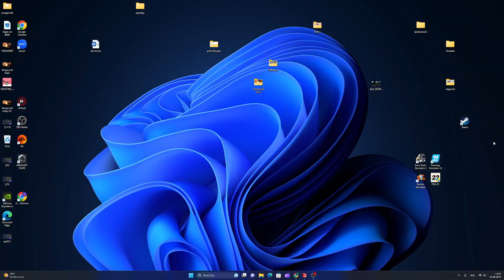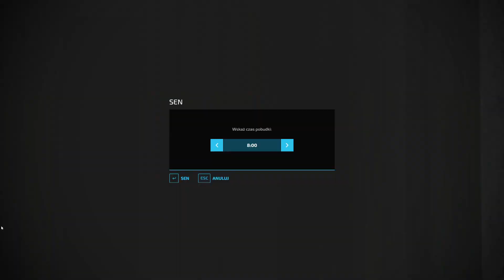Land of Lamancha - Prezentacja mapy - nowe uprawy